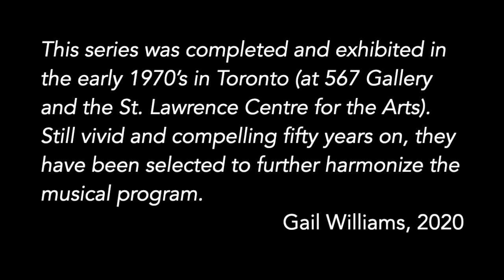TASTER: Strawberry Moon performance upcoming June 18, 2020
Enjoy this taster video of solo piano music from the upcoming recital with The Piano Lunaire on June 18, 2020 at 7:30pm ET.  A "walk-through" video of paintings on exhibition by Gail Williams is included.

Music featured (excerpts):

Lowell Liebermann: Impromptu, Op.68/3
Franz Joseph Haydn: Sonata in E-flat, Hob.XVI/25; Moderato (first movement)
Rodgers & Hammerstein: "You'll Never Walk Alone" as arranged and performed by Nina Simone

Adam Sherkin, solo piano

Please feel free to post any questions about the paintings or musical program in the comments space!